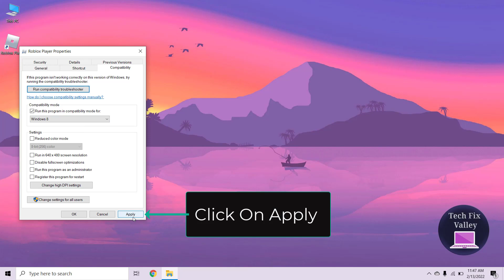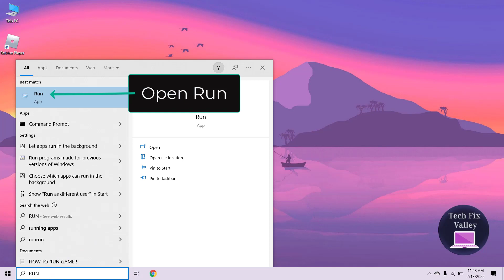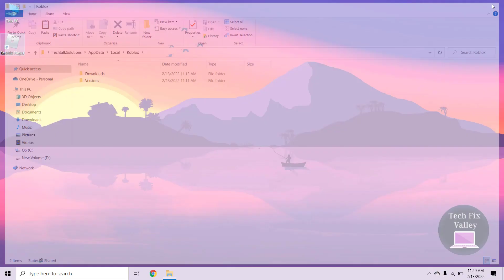Fix you have been kicked due to unexpected client behavior Roblox Disconnected Error Code 268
In This Video We Will Learn How To Fix Roblox Disconnected - You Have Been Kicked Due To Unexpected Client Behavior

SOLUTION 1

1- Right Click On Roblox Player
2- Click On Properties
3- Click On Compatibility
4- Check On Run This Program In Compatibility Mode
5- Choose The Version Of Windows You Want To Use For Your Application Configuration
6- Click On Apply
7- Click On Ok
8- DONE

SOLUTION 2

1- Click On Search
2- Search Run
3- Open Run
4- Search %appdata%
5- Click On Ok
6- Click On AppData
7- Click On Local
8- Scroll Down Until You Find Roblox
9- Open Roblox
10- Delete All XML And CFG File
11- DONE

1] Check if Roblox Server is down

Before looking at the fixes, it is better to see if you can do something in this case or not. Use any of the given down detectors to see the Server status of Roblox.com, if it’s down, then wait for the engineers to resolve the issue. But if the server is up, move to the next solution.

2] Remove Cheat Software
if you have a Cheat or Exploit application that you use to have some advantage in a game then it’s the right time to remove it. Roblox has released a new update that has a built-in detector and will remove you if you are using one of the prohibited applications or tools. So, if you have such an app and are seeing the error message then you should uninstall it. Follow the given steps to do the same.

Open Settings by Win + I.
Go to Apps - Apps & Features.
Look for the cheat application.
For Windows 11: Click on the three vertical dots and select Uninstall. For Windows 10: Select the app and click Uninstall.
Wait for the process to complete, restart your computer and retry connecting to Roblox.

3  Troubleshoot in Clean Boot
Next up, your issue can occur because of some other program interfering with your game. You need to troubleshoot the issue in Clean Boot. In this, you will disable all the services other than that of Roblox and then will keep on enabling other services 5 at a time to boil down the number of possible culprits. Once, you know which app is causing the issue, you can uninstall them and fix the issue.

4  Delete some files from the App Data
According to many users, deleting some files from the Roblox folder in the App Data has resolved the issue. There are three XML files that need to be deleted and we are going to do the same.

Open Run by Win + R, paste the following command, and click Ok.

%appdata%

Then go to Local - Roblox. There you will see three XML files, AnalysticsSettings, frm.cfg, and GlobalBasicSettings_13. Just delete them. Then restart your computer, open Roblox, and see if the issue persists.

5 Install Roblox from the Windows Store

If you have installed Roblox from a place other than the Windows Store then you are not using UWP Roblox. You need to uninstall that version and reinstall the app from microsoft.com. After installing the app, launch it, sign in and see if the issue persists.

In case, you are using the UWP Roblox and see the same error, try reinstalling the app and see if the issue persists.

Fix Roblox disconnected - you have been kicked due to unexpected client behavior. Find out why does roblox keep disconnecting with error code 268, code 277. One of the most common Roblox issues is keep disconnecting with the following message, you have been kicked due to unexpected client behaviour. This issue occurs randomly and has been the cause of frustration for a number of players. In this video I will show you two easy steps to fix “You have been kicked due to unexpected client behavior” or error code 268 in Roblox. How to fix you have been kicked due unexpected client behavior roblox exploiting error fix you have been kicked due to unexpected client behavior Roblox Disconnected Error Code 268 simply follow the steps on my video to solve roblox problems. If you’re encountering “Error Code: 268”, it’s probably because you’re using an exploit. Some Roblox users are constantly being kicked out of games with the error code 268 (You have been kicked due to unexpected client behavior). The roblox problem is reported to occur on both Windows and Xbox One. Roblox error 268 is a server-client disconnection error that occurs when ROBLOX Clients make an incorrect port transfer to join a server. A popular Roblox exploit is “Krnl”, which gives you the ability to teleport, fly, jump infinitely, and more. If you’re using an exploit, you will be automatically kicked from the game.
For more best Android tips and secret android tricks you probably don't know see these awesome hidden features & tricks.